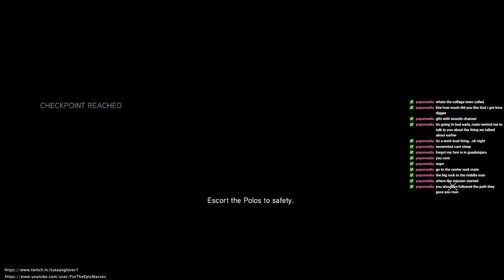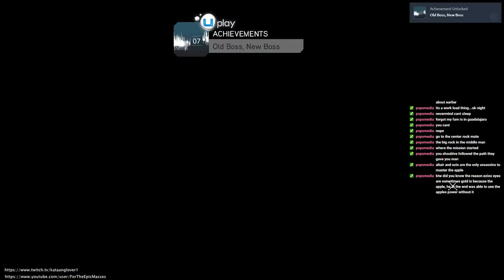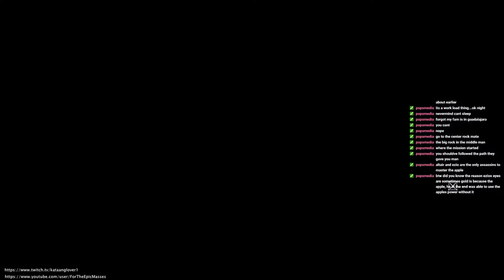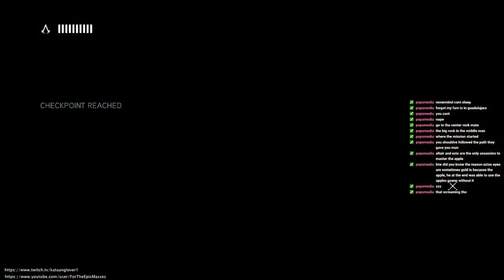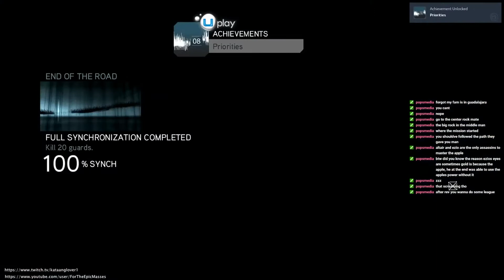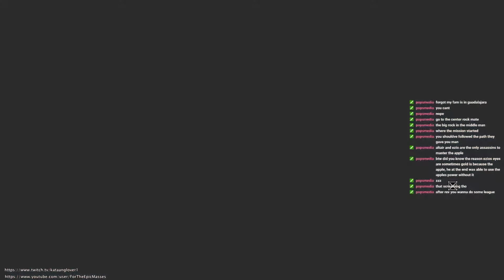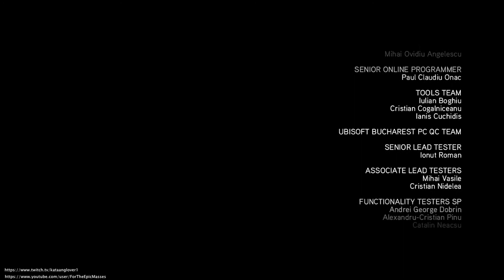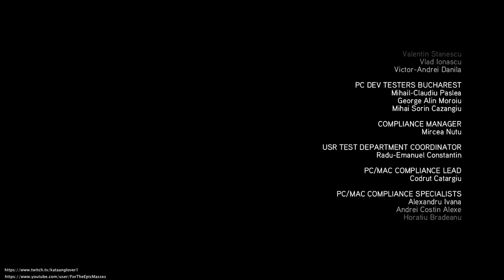Questions Left to Answer! | Assassin's Creed: Revelations #13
Welcome to my lets play of Assassin's Creed: Revelations. In this series, I will play the entire game with commentary.

Outro Made by Pops Media